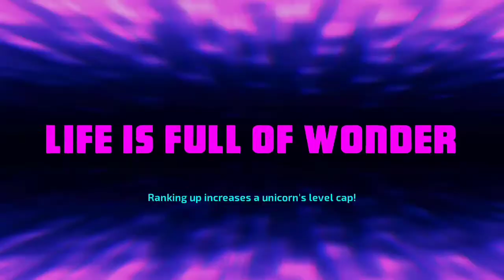RUA3 gameplay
So awesome